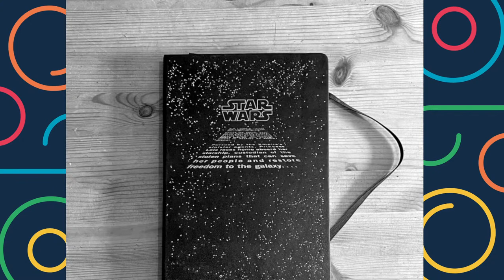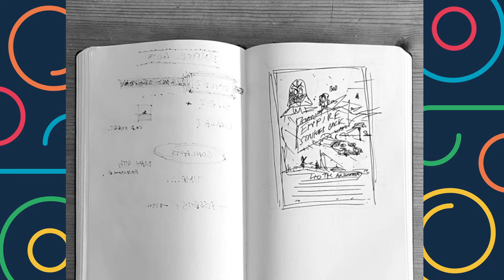Matt Ferguson - AMPjam 2021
Matt Ferguson